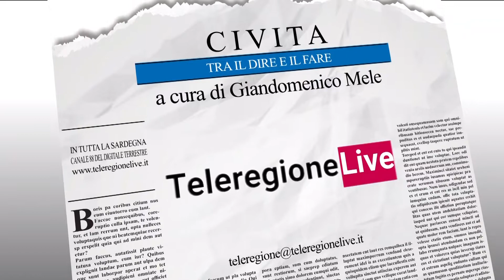"CIVITA, tra il dire e il fare". Ogni Lunedì alle 21.00 su Teleregione Live Sardegna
Teleregione Live, in tutta la Sardegna al canale 88